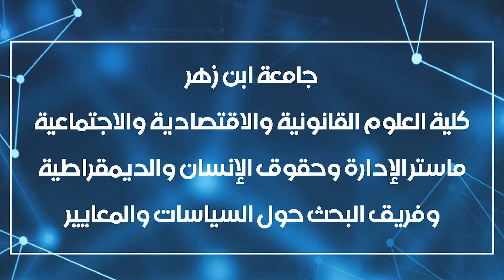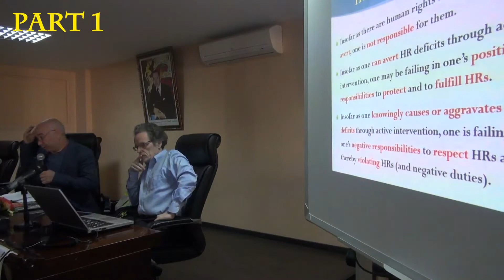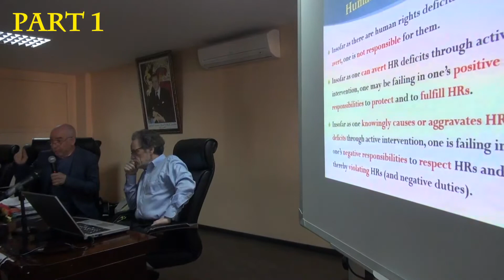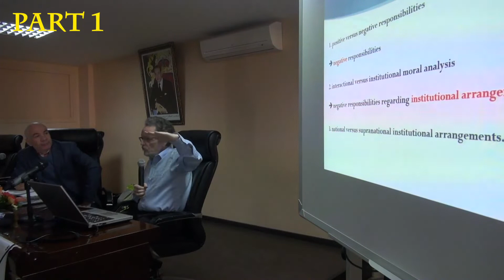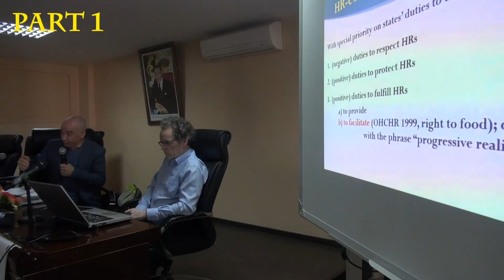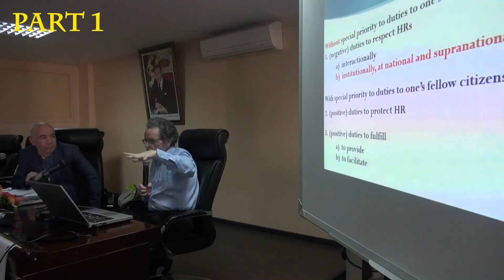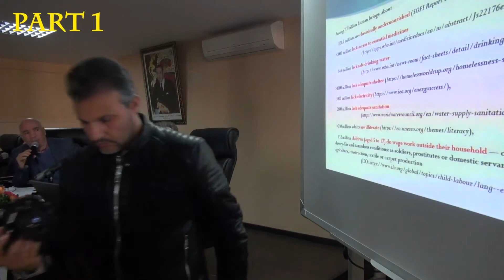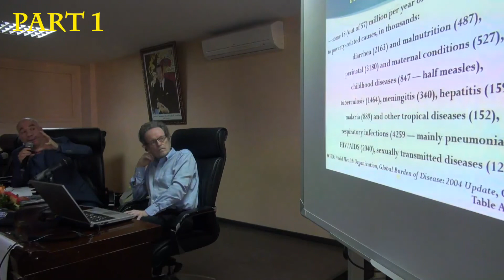Thomas Pogge’s lecture in Morocco: “Global Justice and Human Rights” (English- Arabic). Part 1